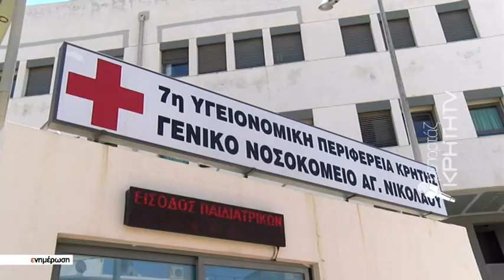Συναγρμός για 6χρονο παιδί από την Γαλλιά που ενεπλάκη σε τροχαίο με "γουρούνα"